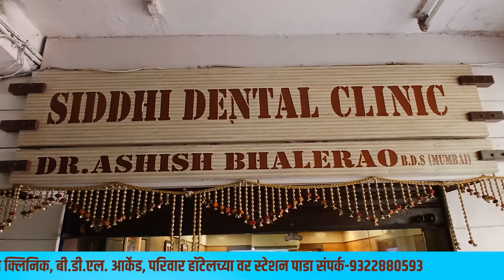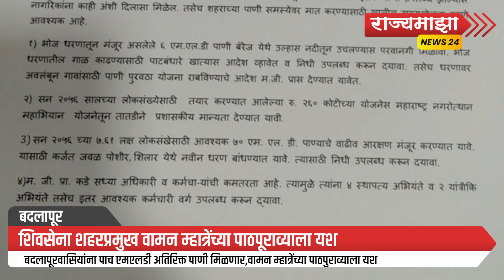Badlapur। एमआयडीसीतून पाच एम एल डी अतिरिक्त पाणी मिळणार